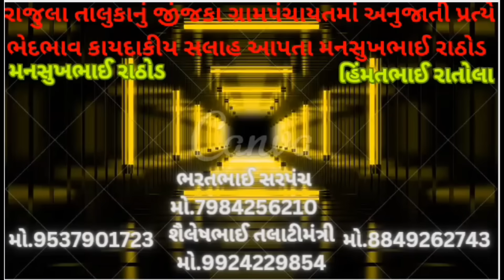રાજુલા તાલુકાના જિંજકા ગ્રામપંચાયતમાં અનુજાતિ પ્રત્યે ભેદભાવ કાયદાકીય સલાહ આપતા મનસુખભાઈ રાઠોડ